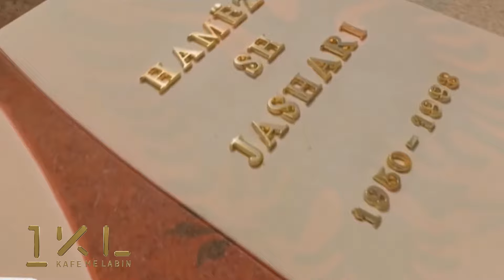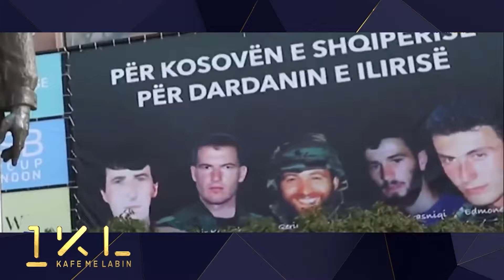1Kafe me Labin - Emisioni i plotë (kushtuar luftës çlirimtare të UÇK-së) 05.03.2023